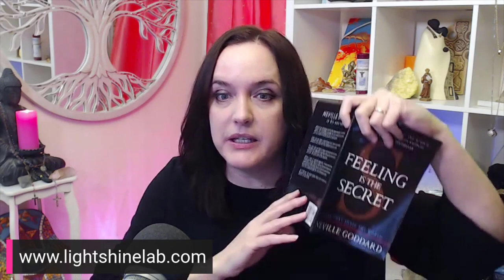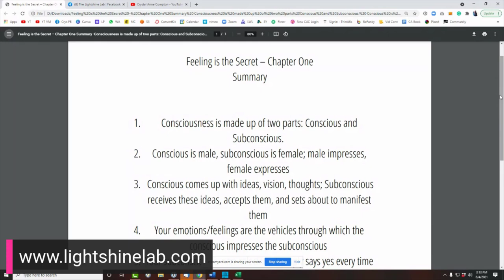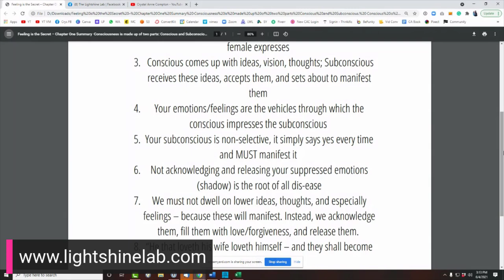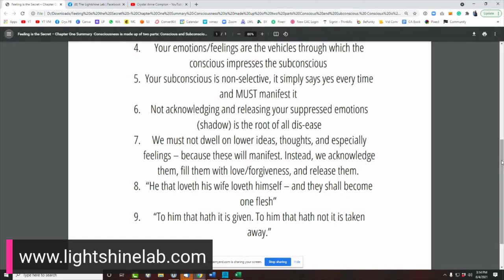Feeling is the Secret: Chapter One - The Law and Its Operation (2021)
Let's dive into Chapter One of Feeling is the Secret by Neville Goddard, a classic book on manifestation from one of the premier cosmic philosophers of the 20th century!